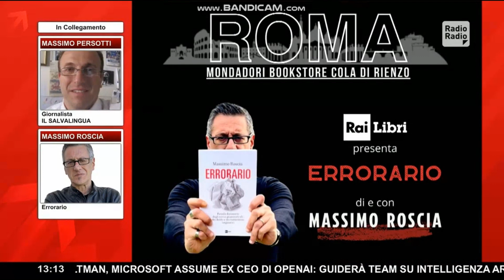Roscia e il suo 'Errorario", una raccolta di 300 dubbi, tormentoni e errori linguistici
20 novembre 2023 - Gli errori non sono "cattive azioni di cui vergognarsi, misuratori del grado di intelligenza o del livello culturale ... Sono passi funzionali alla crescita e, come scriveva Gianni Rodari, «utili come il pane, e spesso anche belli»".

Lo scrive Massimo Roscia - scrittore, critico enogastronomico, docente e molto altro ancora - nell'introduzione al suo libro "Errorario" (RaiLibri), un piccolo dizionario che presenta 300 errori grammaticali, ortografici, lessicali, dubbi e tormentoni linguistici.